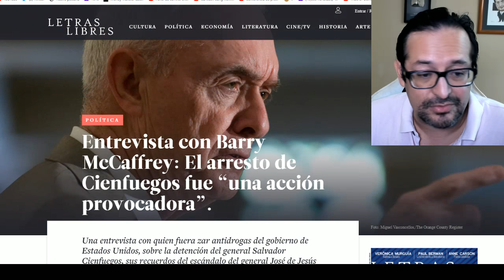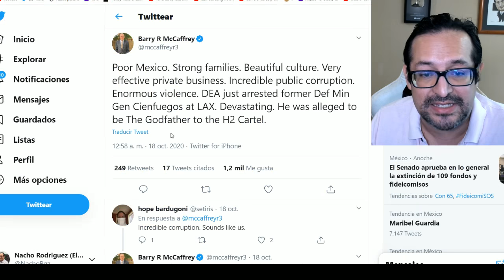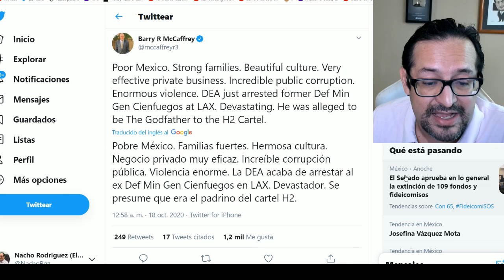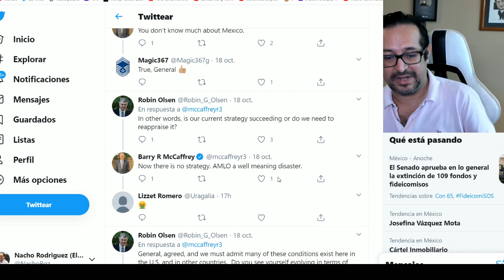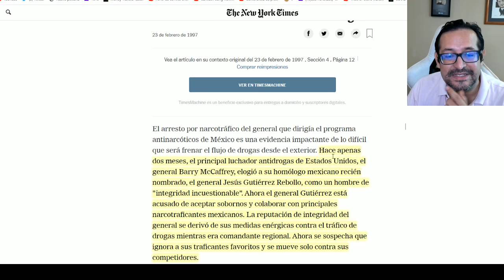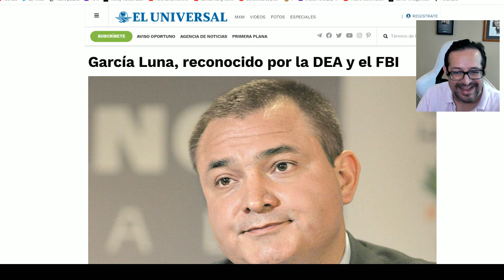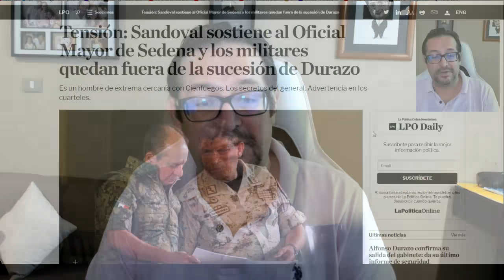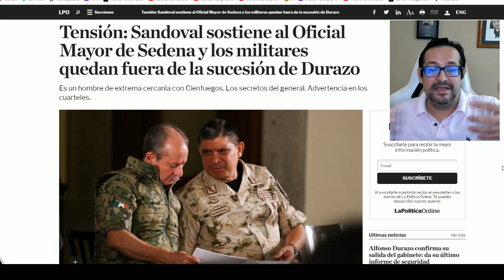GENERAL DE EEUU HABLÓ PESTES DE AMLO Y LA GN. METIÓ EN PROBLEMAS A LA SEDENA